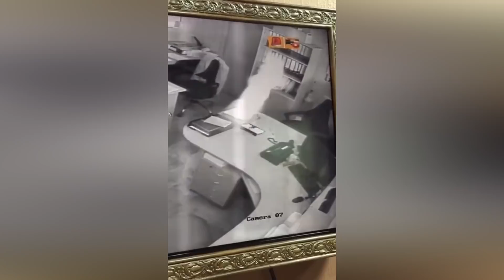12 Самых Невероятных Феноменальных Явлений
Наша планета скрывает в себе множество тайн и загадок, которых даже современному человеку не приходилось видеть. Вашему вниманию хотим представить 12 невероятных и загадочных феноменальных явлений снятых людьми со всего мира на камеру.